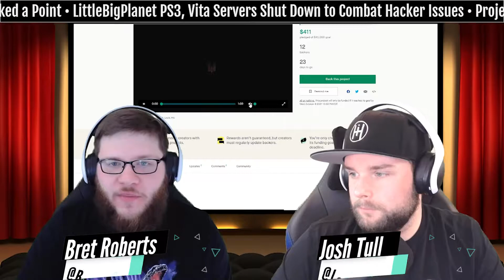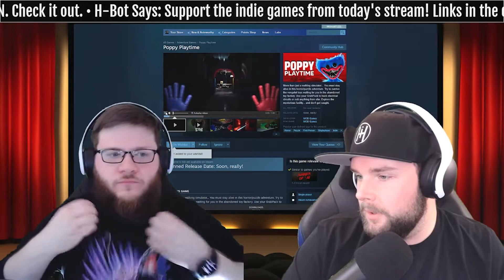Poppy Playtime | Indie Intel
In this clip from Hapticast: Episode 46 LIVE the boys take a look at the indie game Poppy Playtime!

H-Bot powered by 15.ai